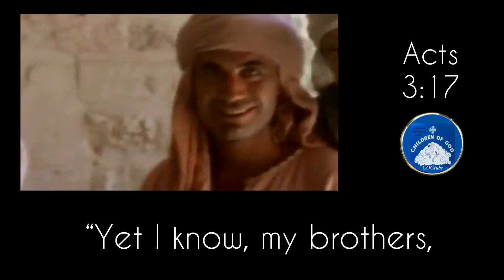Acts 3:17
Ariel H